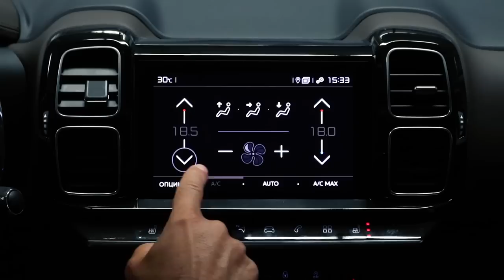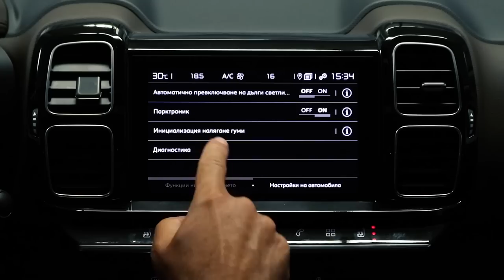Citroën C5 Aircross (Review) – иновативен, елегантен, комфортен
C5 Aircross SUV е 100% Citroën със своята уникална персоналност, елементи Airbump®, подчертаващи стила, колела 720 мм, 230 мм просвет, протектори на колелата, шини на покрива и широки възможности за персонализация.